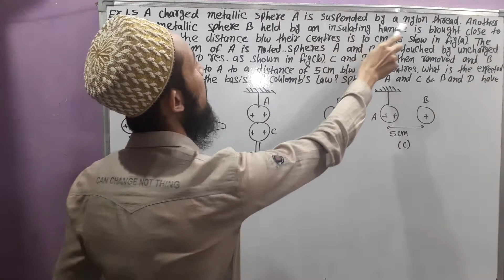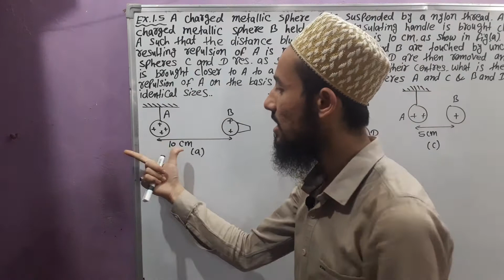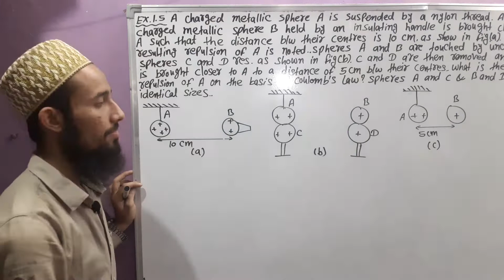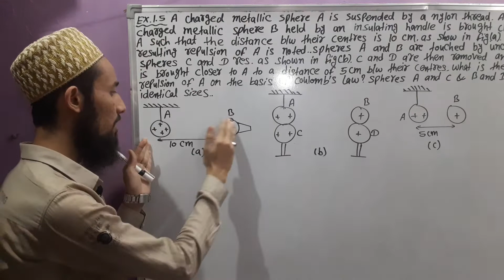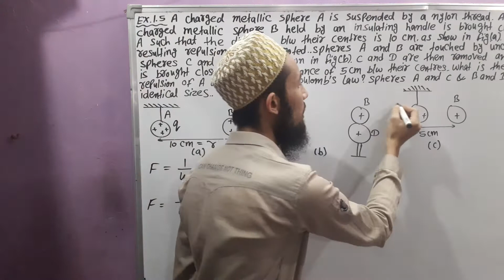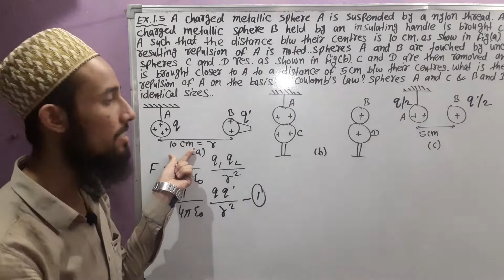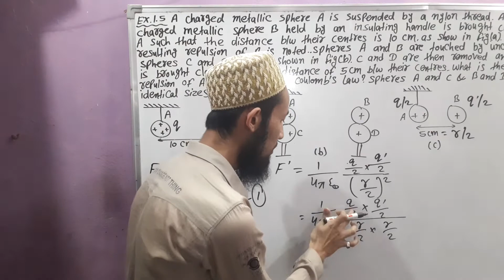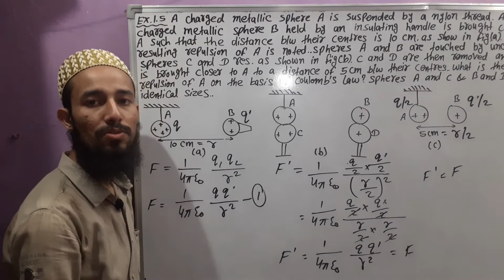Cls 12 Chap 1 | Electric Charges & Fields | NCERT Example No. 1.5 | By Aziz Bohra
NCERT
Physics
Class 12
Chapter 1 : Electric Charges & Fields